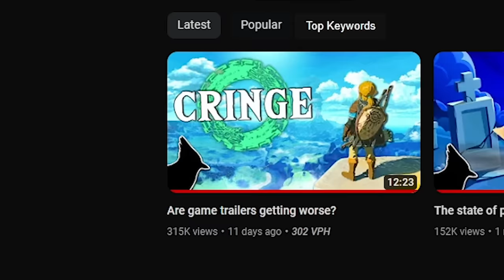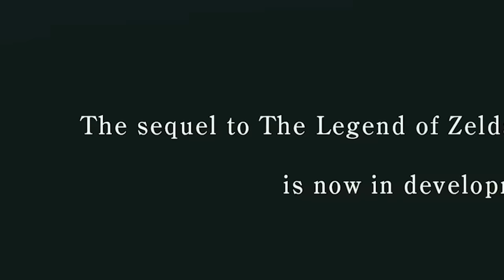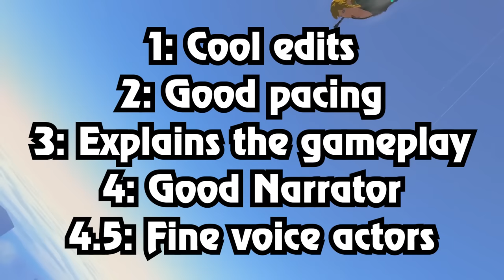The best game trailer of all time?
In this video I analyze and review the latest trailer for The Legend of Zelda: Tears of the Kingdom, the sequel to The Legend of Zelda: Breath of the Wild. Is it better or worse than the 2017 BOTW trailer?

Game: The Legend of Zelda: Tears of the Kingdom (TotK)